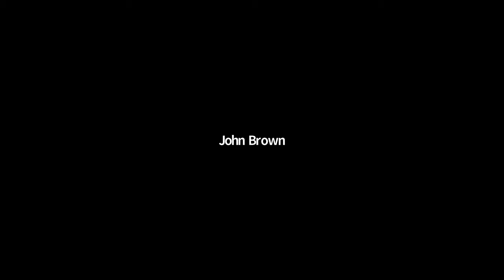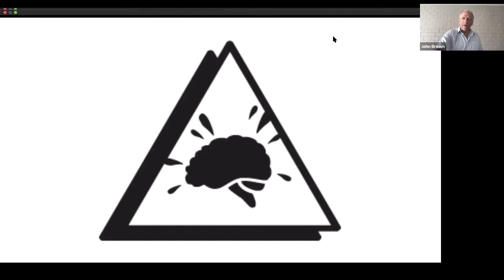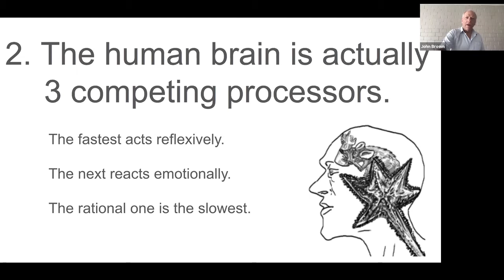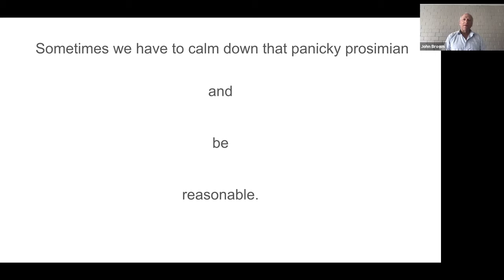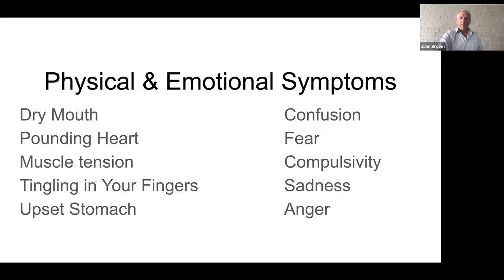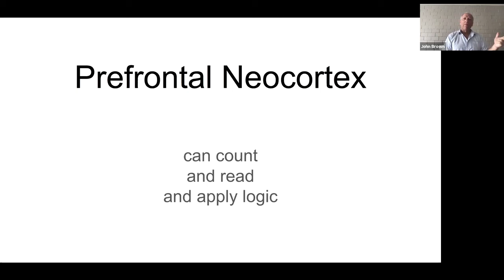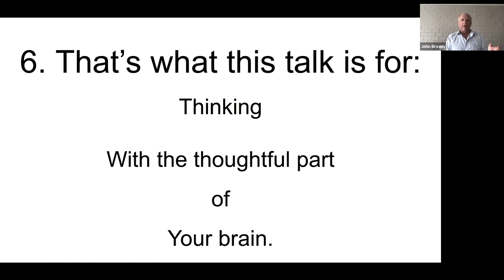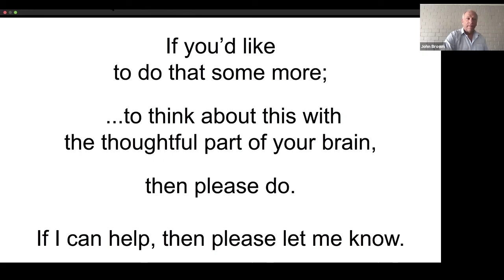01 Anxiety and Grief in the Spring of 2020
Are you easily upset these days? Easily offended by questions like that last one? You're not alone. Those are some of the normal effects of anxiety and grief, and we are all suffering from anxiety and grief right now. This lecture might give you some insight. It might even help you find a little relief.

The 2020 Evolv Brown Bag Lecture Series:
Wondering how long we'll be living like this? Not sure why hiding from the news isn't helping you feel better? Wish you could talk with a scientist about the facts, a psychologist about your feelings, or a friend who doesn't share your bathroom?
Evolv's own Dr. John NA Brown is delivering a series of 10 short talks that might provide some insights into how you're feeling during these challenging times and what to do about it. Come for the insights, stay for the dad jokes. Or, you know, vice-versa.